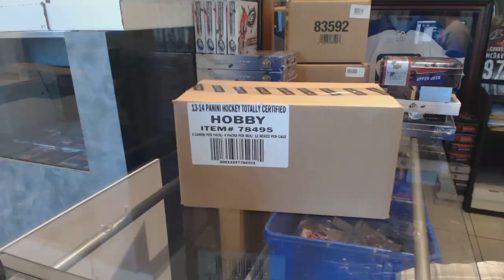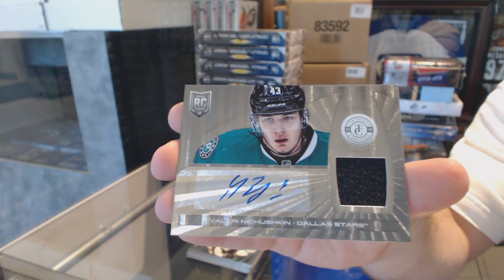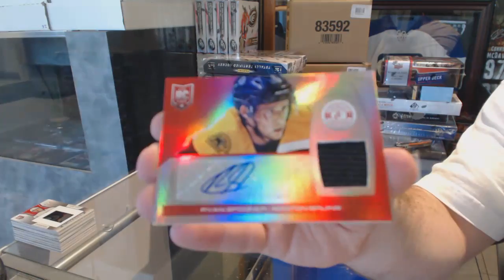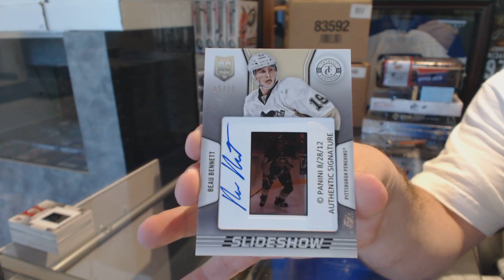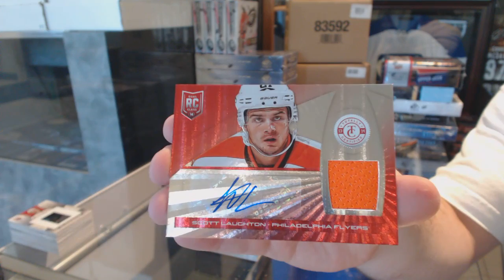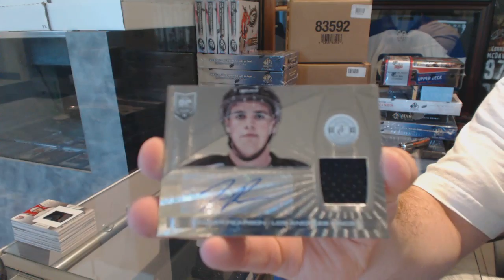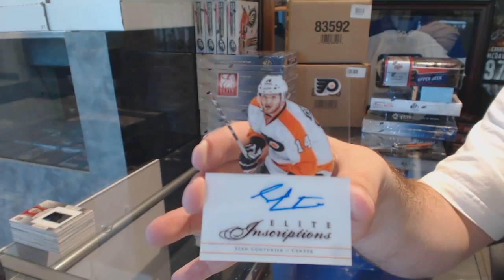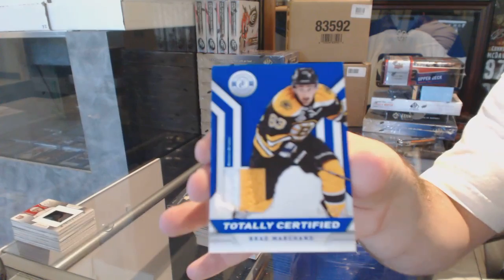13-14 Panini Totally Certified Hockey 12 Box Case Break - C&C GB #6283